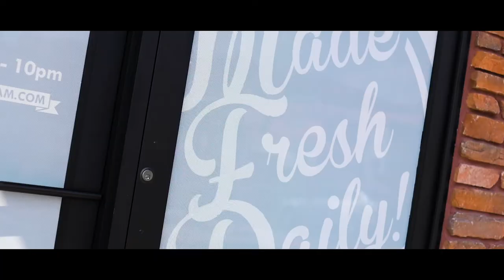Can You handle Handels? | Handels Ice Cream